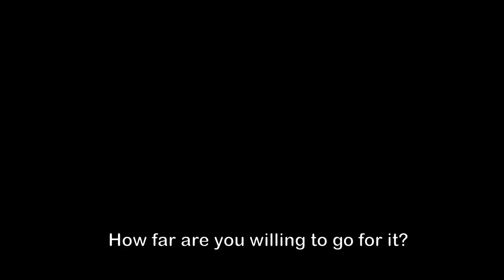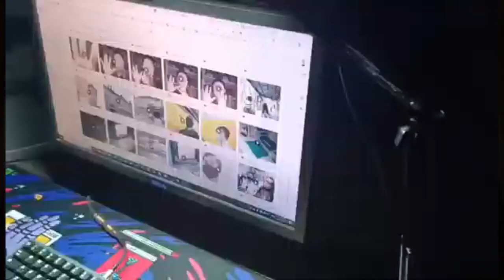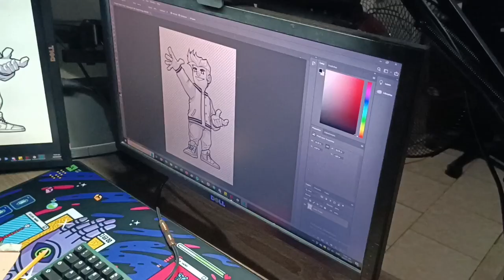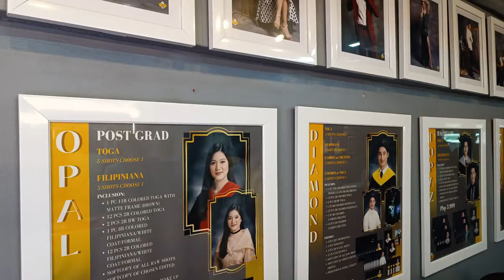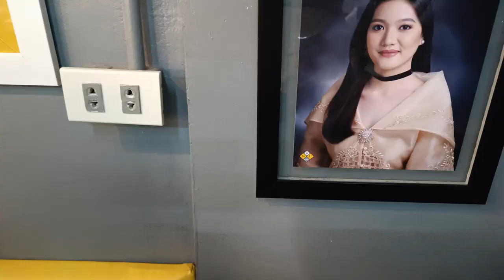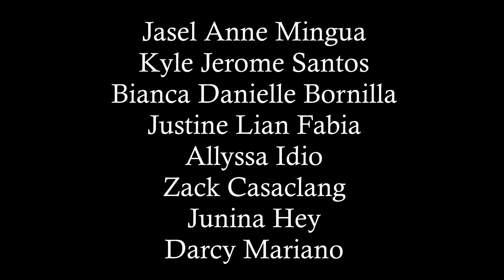I'm a Dreamer | AMOR2023 Vlog Fest - Industrial Engineering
Welcome to my entry for the UST Engineering Week's AMOR2023 Vlog Fest, representing the Industrial Engineering Department!

In this video, I share a part of my story as a dreamer who balances life as an engineering student with aspirations of being an entrepreneur and content creator.

While this is my first foray into video production, my team poured our hearts and souls into creating it. It may not be perfect, but we're open to feedback and suggestions to help us improve our content even more.

The Team:
Director & Writer - John Karol "Lolek" Angeles
Writer & Proofreading - Ranice Ysabelle Ang
Editor: Kyle Aleen Umayam